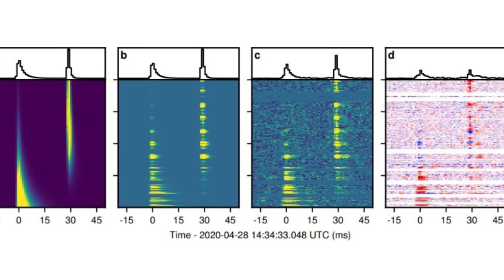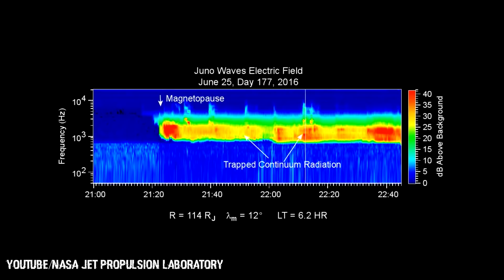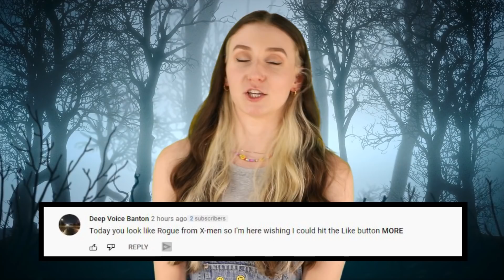Top 10 Terrifying Signals From Space That Should Have Been Kept A Secret - Part 2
Is there life on other planets? Are there aliens living in space? These are some of the questions we want answers to.  Over the years we have received a number of signals or messages from space.  This brings us one step further to figure out our universe.  From mysterious object sent to us from space, to strange sounds emanating from planets.  Lets talk about this and more only in todays video. Top 10 Terrifying Signals From Space That Should Have Been Kept A Secret - Part 2

Time Codes:
0:00- Intro
00:40 The gamma-ray burst
01:38 The solar winds
02:27 The Cassini space craft
03:11 The sun
04:06 The FRBS
05:10 The roar of Jupiter
06:12 The blinking stars
06:58 The quasicrystal
07:57 The screams from Ganymede
08:59 Proxima centauri